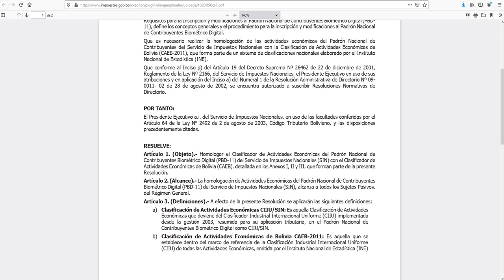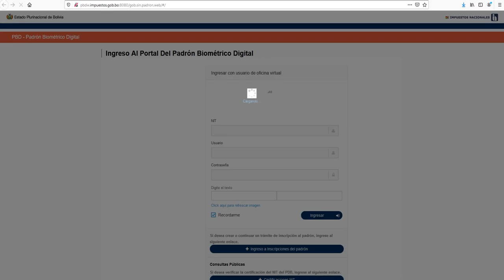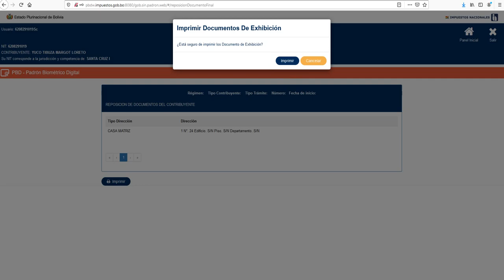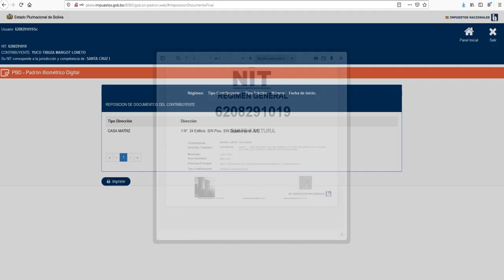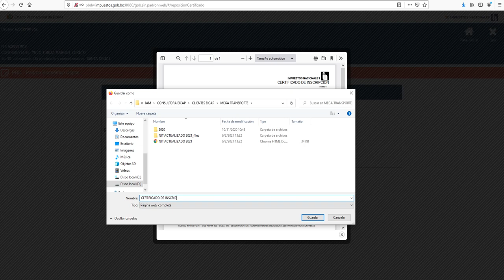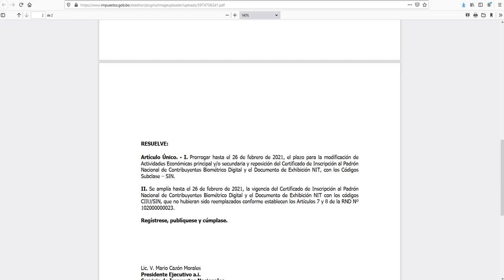Como actualizar el NIT 2021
Según RND 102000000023 y RND 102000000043 el plazo para actualizar el NIT en el PBD es el 26 de febrero de 2021, en este video te enseñamos como hacerlo.
EICAP: Calidad e innovación en Enseñanza.